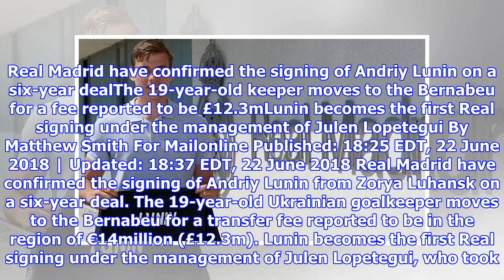Andriy Lunin becomes first Real Madrid signing under Julen Lopetegui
Real Madrid have confirmed the signing of Andriy Lunin on a six-year dealThe 19-year-old keeper moves to the Bernabeu for a fee reported to be £12.3mLunin becomes the first Real signing under the management of Julen Lopetegui By Matthew Smith For Mailonline Published: 18:25 EDT, 22 June 2018 | Updated: 18:37 EDT, 22 June 2018 Real Madrid have confirmed the signing of Andriy Lunin from Zorya Luhansk on a six-year deal. The 19-year-old Ukrainian goalkeeper moves to the Bernabeu for a transfer fee reported to be in the region of €14million (£12.3m). Lunin becomes the first Real signing under the management of Julen Lopetegui, who took charge following the resignation of Zinedine Zidane before being sacked by Spain two days before the 2018 World Cup.  Real Madrid have confirmed the signing of Andriy Lunin from Zorya Luhansk on a six-year deal The 19-year-old keeper moves to the Bernabeu for a fee reported to be in the region of £12.3mLunin - born in February 1999 - has already been capped ...